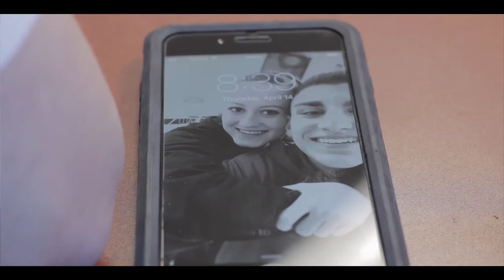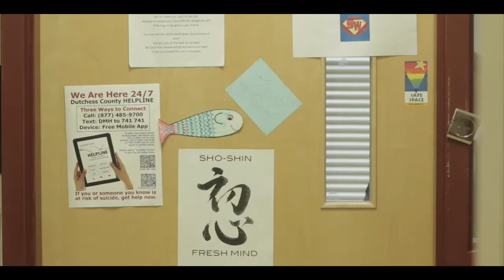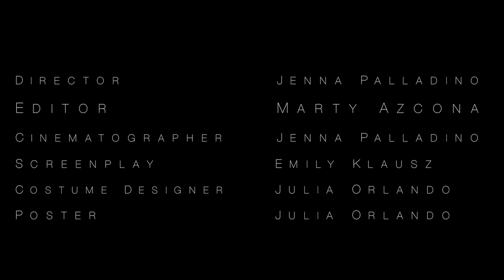(NY 2016) Motive - Arlington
4th Place - NY 2016

Genre: Sci-fi
Character: Stephen or Stephanie Beck
That character's backstory: Has a recurring dream
Prop: Any type of button
Line of dialogue: "You've got to be kidding me."

The 2016 'Cinematic Technique' is a creative/engaging opening title sequence. Was not a requirement of the film makers, but please make note of any submissions that shine in the use of this technique.